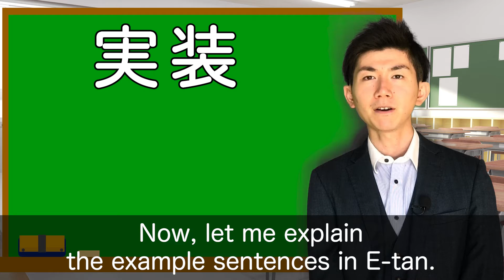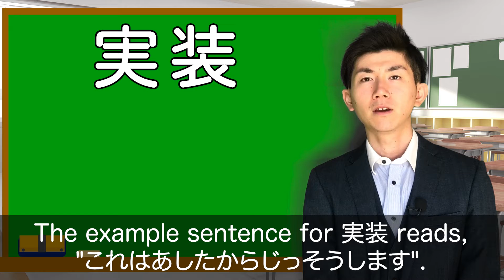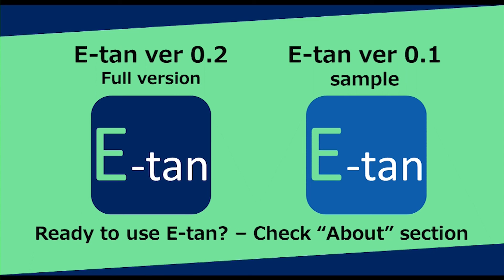Japanese learning app「E-tan（イータン）」pick out words(1) ”実装（じっそう）”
Elpmis released new Japanese learning app "E-tan（イータン）" which helps non-Japanese people to learn Japanese IT words and terminologies.
In this video, we picked out the word "実装（じっそう）" for explaining the meaning and example sentences deeply!
Let's learn this word, and start using in your life♬

If you haven't download E-tan yet, check the below links↓
Elpmis service (app)
E-tan（イータン）→Japanese learning app for non-Japanese IT engineers

ElpmisはIT業界（ぎょうかい）に特化（とっか）した日本語（にほんご）学習（がくしゅう）アプリ「E-tan」をリリースしました！
今回（こんかい）の動画（どうが）では、E-tanに掲載（けいさい）されている「実装（じっそう）」という単語（たんご）をピックアップして解説（かいせつ）しております！
単語（たんご）の使（つか）い方（かた）をしっかり学習（がくしゅう）して、早速（さっそく）使（つか）ってみましょうー！

まだE-tanをダウンロードしていない方は、以下のリンクをチェックしてください↓
Elpmis サービス （アプリ）
E-tan（イータン）→IT業界に特化した日本語学習アプリ